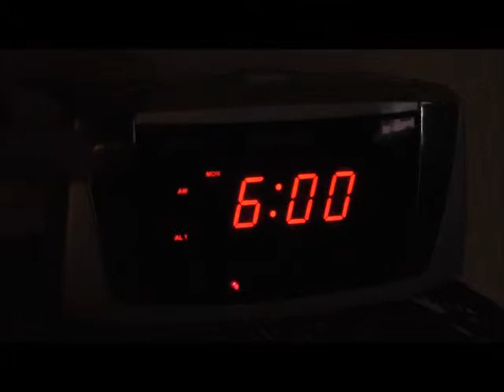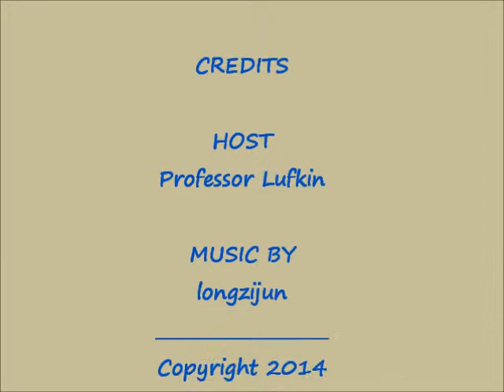MorningCup E1 012214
MorningCup series for Soc 311.01W - Social Class, Wealth/Power course at Texas A&M University-Commerce. Professor Lufkin.

TRANSCRIPT

**Introductory footage and music**

Professor Lufkin wakes up, makes coffee

**Main video content**

Lufkin:
 Hello, I'm Louis Lufkin and welcome to your morning cup. This week we are talking about class, income, and wealth with a focus on, "redistribution of wealth". Consider the data from the video, "America's Distribution of Wealth " -- 1955, as well as more current data from the text reading. When you do, you will discover that, roughly, the richest 1% control about 1/3 of all privately held wealth in the United States. It's easy to see how dramatically income has increased from the 1950s to the present day.
 Next consider the current administration's efforts to even out the playing field for citizens of all socioeconomic levels...also referred to as, "redistribution of wealth". This, if all legislation be enacted, would dramatically increase the financial gain for the lowest income families in America. The avenues of redistributing wealth from the top 30% to the bottom 70% would be in the form of policy agendas on taxation, healthcare, and climate change. Healthcare has already become law. There are some estimates that suggest the dollar amounts would be in the high billions to even over $1 trillion dollars begin taken from the richest 30% of American citizens and redistributed to the remaining 70% of American citizens. The methodologies used to promote these agendas are framed around applying a moral obligation to economic policies... From thinking of what we 'could' do to help others to thinking of what we 'should' do to help others. What we 'could' do implied personal responsibility and personal action; what we 'should' do implies larger pursuit for the collective good and relied heavily on government intervention in the personal matters of each citizen, on behalf of society.
 The analogy we are going to use to better understand this notion of redistribution was coined by students at the University of California.
You are being asked to sign a petition in support of redistribution of grade point average. (the idea being to compare GPA redistribution to our progressive tax structure in which we take from the top and give to the bottom) This means taking GPA from the top ten percent of the student body and redistributing it to the bottom ten percent, who are failing and might not graduate. If you have a 4.0, the excessive GPA (that's really not needed to graduate) will be taken off and redistributed to those students who have too low of a GPA to graduate..thus, evening out the playing field for the collective good of the student body as a whole. Do you consider this redistribution of GPA to be fair? Why or Why Not?

Remember, always support you discussions and comments.

And, that's your morning cup. Have a great week.

**Ending credits and music**